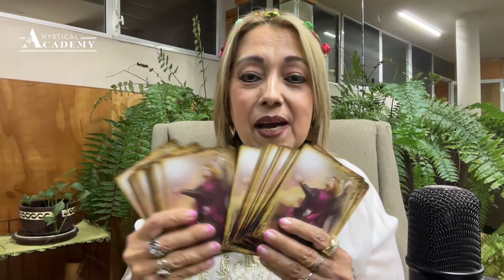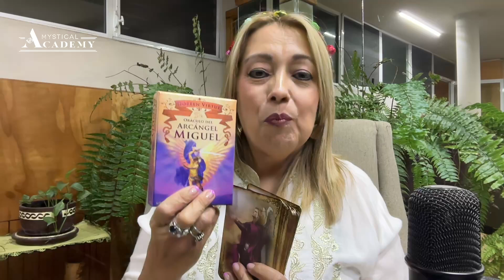😇 TREMENDO....Mensaje Angelical para ARIES 😇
❤️🥳 Recuerda que es muy importante para mi saber como impacta este video en ti, asi que te 𝐋𝐄𝐎 𝐄𝐍 𝐂𝐎𝐌𝐄𝐍𝐓𝐀𝐑𝐈𝐎𝐒.

⭐ ¿Eres un apasionado de las ℂ𝔸ℝ𝕋𝔸𝕊 𝔸ℕ𝔾𝔼𝕃𝕀ℂ𝔸𝕃𝔼𝕊 y quieres llevar este hobby a convertirla en una profesión?

✍️ Ahora es tu oportunidad solo tienes que acceder a este

Aquí te dejo el link para AGENDAR TU CITA HOY!!!